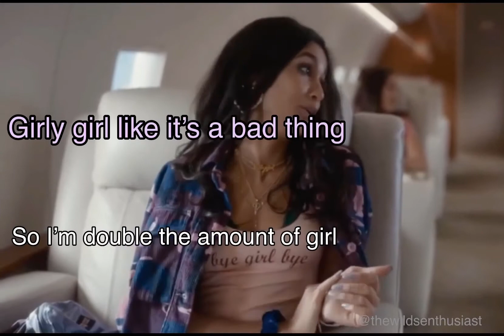Learn the alphabet with Fatin Jadmani